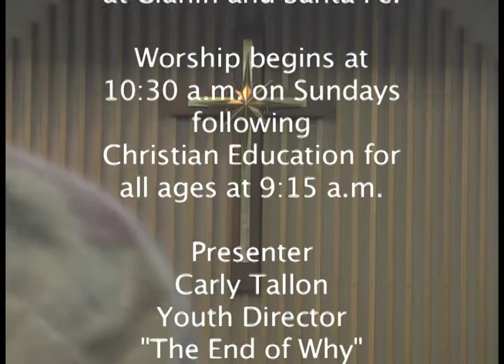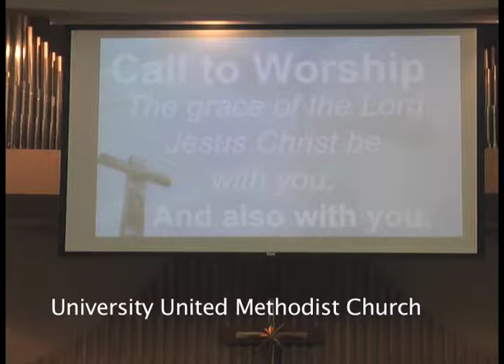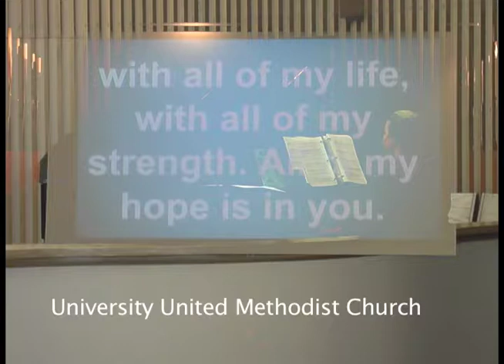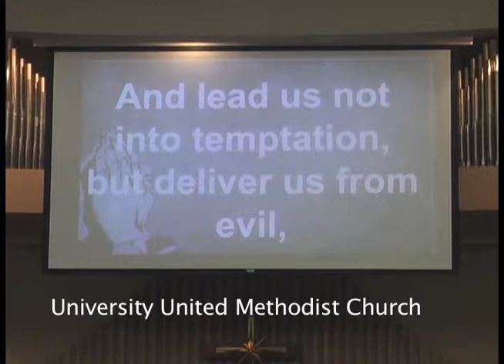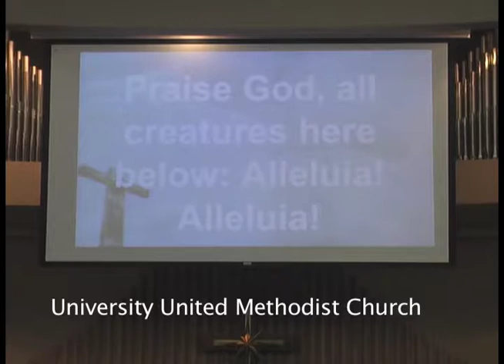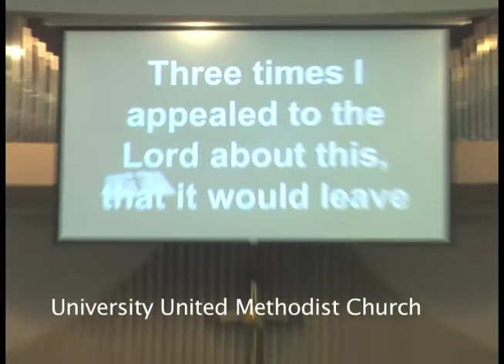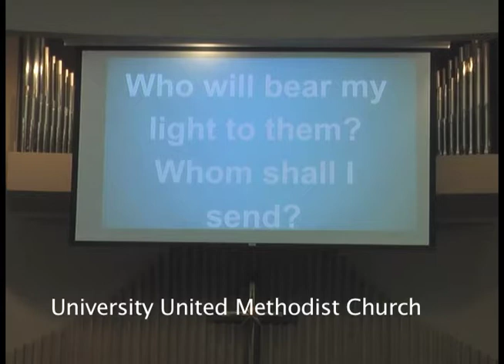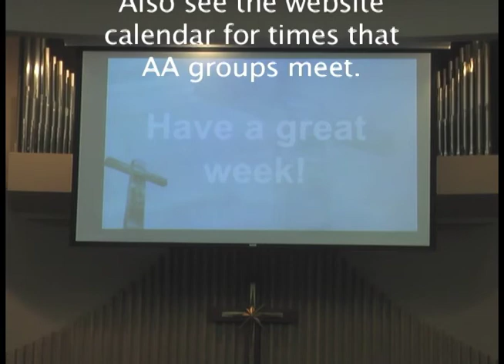UUMC Worship: Why UUMC?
University United Methodist Church